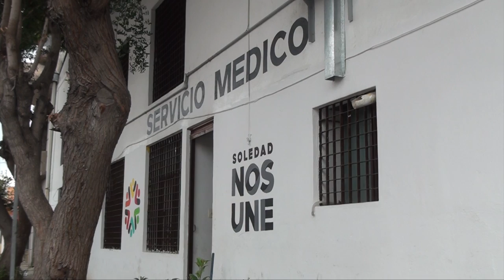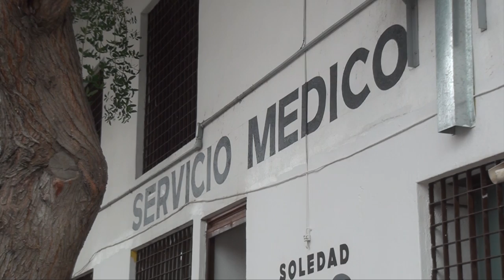Implementan laboratorio clínico con bajos costos en Soledad.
SGS.- Con miras a mejorar el servicio médico brindado en el programa “Manos a la Obra” en el municipio de Soledad de Graciano Sánchez, fue añadido el laboratorio clínico que brindará análisis de sangre y orina a bajo costo.

Esto lo mencionó, Juan Carlos Negrete Ayala, quien dijo que el servicio será ambulante y viajará colonia en colonia para quien lo solicite.

En el tema del consultorio general que maneja este programa, detalló que en las próximas semanas se crearán convenios con especialistas médicos para casos que requieran mayor atención, esto con precios preferenciales.

Señaló que en los servicios de rayos x y ultrasonidos, se está trabajando para que estos se añadan al catálogo de bajo costo y resaltó que estos estudios no se pueden brindar gratuitamente por la utilización de equipo costoso.

Por: Héctor Morán